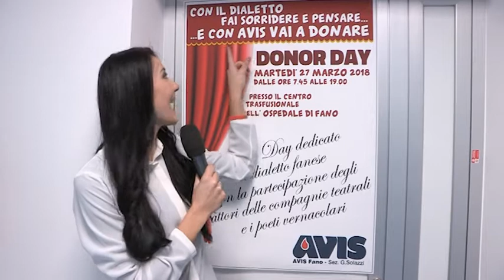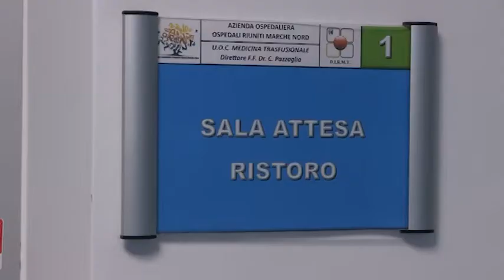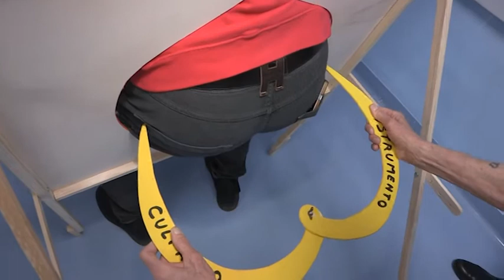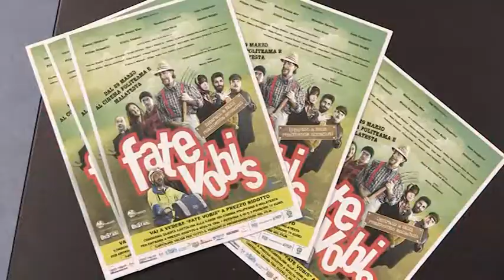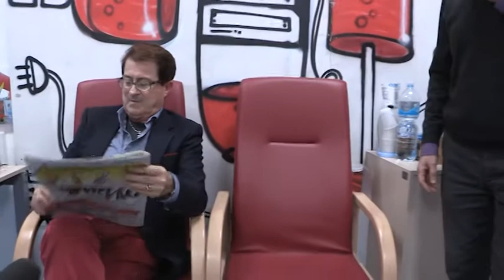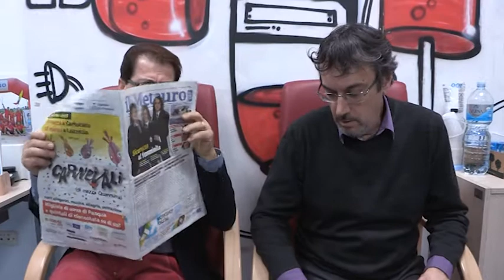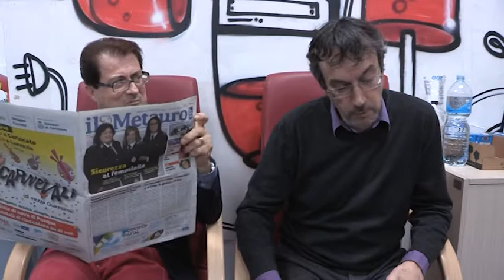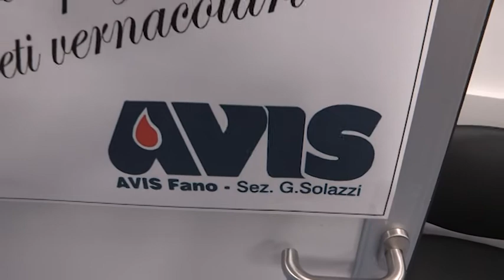Donor Day AVIS Fano - con il dialetto (27 marzo 2018)